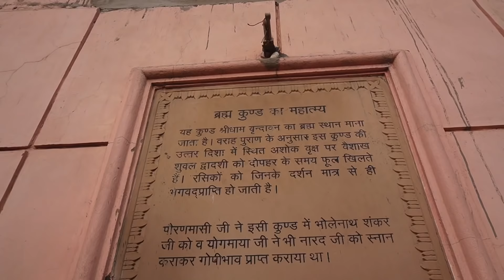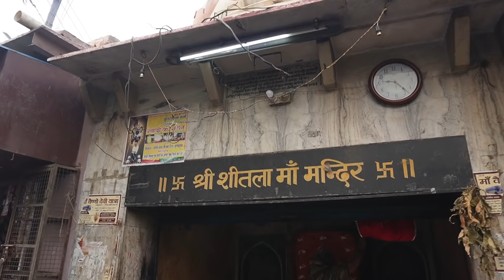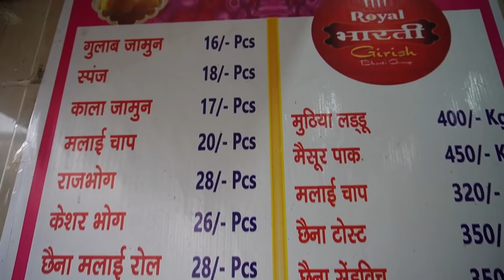वृन्दावन में घूमने और खाने के प्रमुख स्थान -प्राचीन मंदिर -Best Places,Temples to Visit in Vrindavan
This Visit was very special and actually fruitful, we visited many ancient temples. Vrindavan is considered to be a sacred place for Vaisnavism tradition of Hinduism. The other prominent areas surrounding Vrindavan are Govardhana, Gokul, Nandgaon, Barsana, Mathura and Bhandirvan. Along with Vrindavan, all these places are considered to be the center of Radha and Krishna worship. Millions of devotees of Radha Krishna visit Vrindavan and it's nearby areas every year to participate in number of festivals. The common salutation or greetings used in Braj region by its residents is Radhe Radhe which is associated with the Goddess Radha.
We visited Rangnath Ji Temple, Shree Gopeshwar and Shahji Temple.